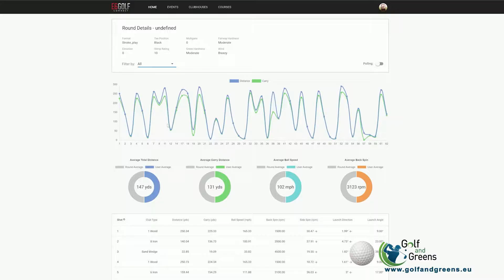TruGolf Truflight2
Vous souhaitez un launcher de qualité professionnelle et d’une précision inégalée,
TruFlight 2 est la solution qu’il vous faut !

TruFlight 2 utilise la dernière technologie de TruGolf, permettant aux utilisateurs de jouer chaque coup comme ils le feraient sur le parcours.

Ce système à 3 caméras capture les données du club et de la balle pour une analyse complète des performances du joueur.

En capturant simultanément les données de club et de balle, TruFlight 2 permet aux utilisateurs d'analyser leurs tirs en conditions réelles.

TruFlight 2 peut être ajouté à n’importe quelle baie de frappe, cage, studio existants,
ce qui permet de moderniser facilement une installation existante à moindre coût.

Une question ? Une offre sur mesure ? Plus d'information ?
N'hésitez plus, contactez nos experts, nous avons certainement la solution qu'il vous faut...